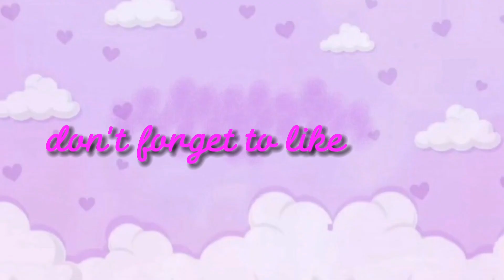Punta tayu ng Legazpi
punta ng Legazpi